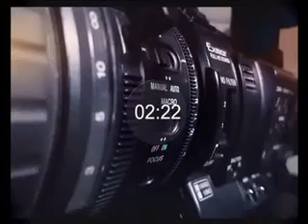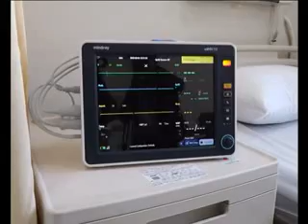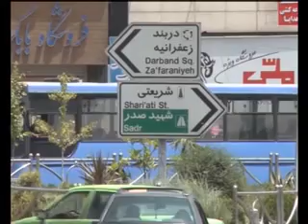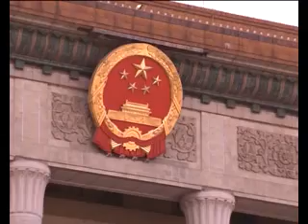DARI NEWS 25 July 2020 سرویس خبری دری